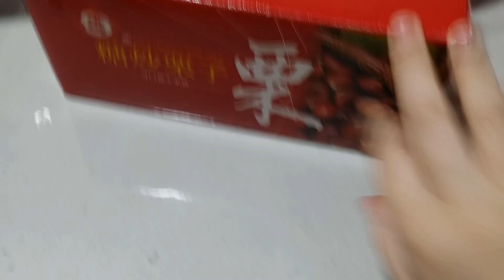5 Year Old Girl Loves To Crack Open Chestnuts!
Hello Everyone!  Join us and have fun watching Cwin, our daughter, as she likes to crack open chestnuts! Don’t forget to write on the comments section below. Let’s keep in touch!

Please help our channel grow and we’re more than happy to return the favor! Thank you!!!

Cwin Playtime Channel is a kid friendly, mom and dad friendly channel! We love making videos of toys! Our videos are friendly, wholesome, and most important of all, fun! But we are not just about toys. We will make more videos of other wholesome topics, like sewing, cooking, unboxing of great and fun stuffs! Hope you guys will like our videos.

Visit our you tube channel for more videos -- Cwin Play Time Channel
Visit us on Twitter -- Cwin Playtime Channel @ChannelCwin